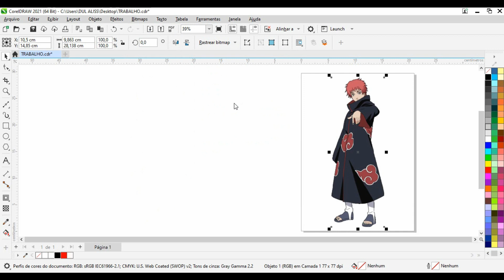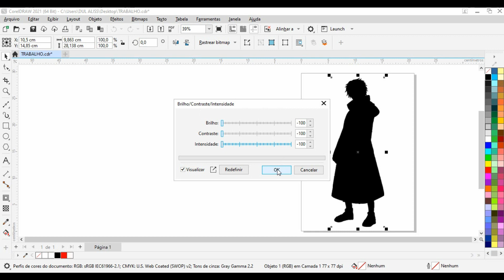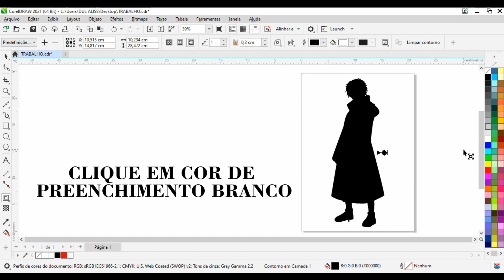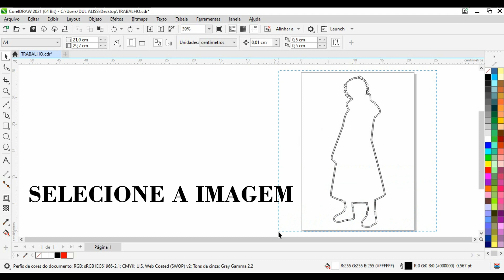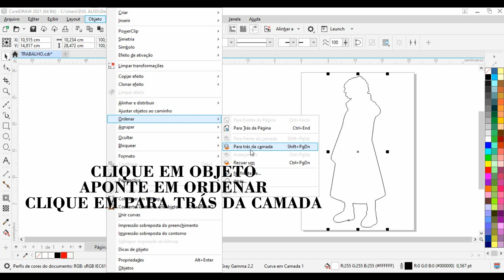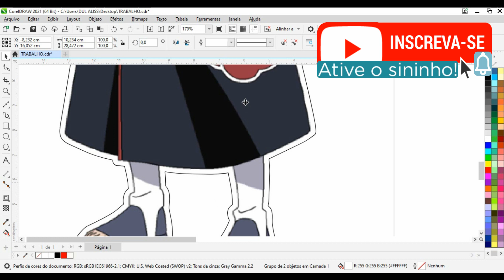Efeito contorno em imagem Corel Draw 2021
Contorno em imagem no Corel Draw

Resolvido Efeito contorno incompleto em imagem Corel Draw 2021